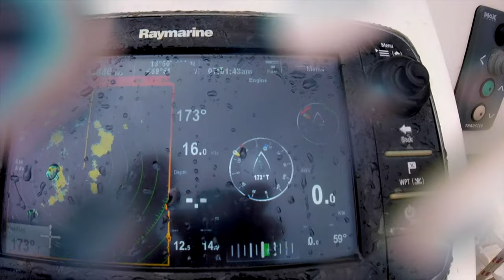We are a polish family living on a sailboat I 6 years at sea!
We are a Polish family traveling the world and sailing across oceans on our floating home, a 15 meter trimaran, as a way of promoting alternative way of life off the grid. In 2014 we managed to materialize our dreams and traded a land based home in Poland for a permanent life on the ocean aboard our dearest new home - sailboat "Poly".

Follow us to see all the amazing, interesting, crazy, scary, and funny people, places and situations that we experience and learn from.

If you enjoy our videos and think it's a good idea that we share our family life off the grid then please be so kind and support our effort. If you'd like to see a video on a particular subject please feel free to send us suggestions. Every one of your comments and every one of your dollars do count and make us feel that what we do is needed. Thank you so very much!

Welcome aboard,
Ania, Bartek, Kuba and Julian
SailOceans